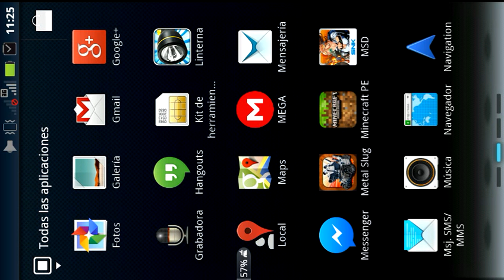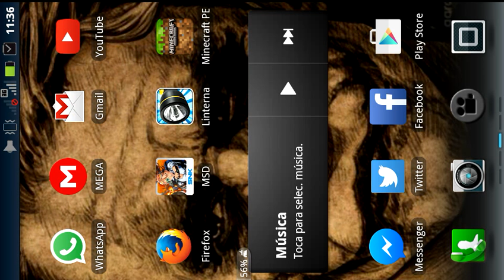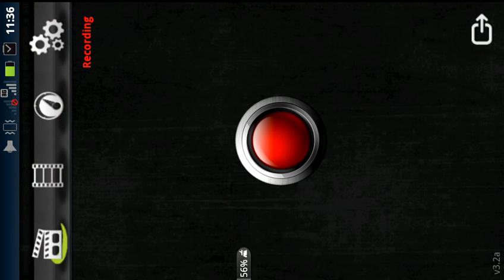Metal Slug:[EP1] Malditas drogas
Regalame un laick en facebook